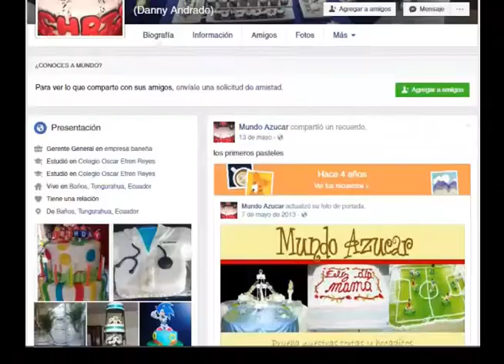MUNDO AZUCAR DANNY ANDRADE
MUNDO AZUCAR, el dulce encanto de hacer lo que se desea

Conocerse a sí mismos es uno de los mayores retos de la juventud actual para encaminar su vida a un objetivo concreto como lo hizo Danny Marcelo Andrade Naveda,  que hoy a sus 21 años relata cómo arrancó su emprendimiento junto a su hermano menor Andrés hace ocho años, tenía entonces 13 años cuando empezó vendiendo en la calle porciones de pastel que él mismo elaboraba, siendo aún estudiantes de secundaria. La aceptación de la gente era tal que empezaron a recibir pedidos de bandejas con postres enteros, y, atendiendo a su inclinación por la cocina se inscribió en un prestigioso instituto para estudiar gastronomía, mientras la producción había mejorado en calidad y cantidad que hizo de ésta, su forma de vida, pues Mundo Azúcar tiene prestigio y reconocimiento.

Su afán es continuar capacitándose y aprendiendo para lograr crecimiento y consolidación de sus objetivos y sueños.

Es el proveedor de tortas personalizadas, postres en gran variedad, bocaditos de sal y de dulce, decoración de mesas temáticas para eventos de todo tipo dentro y fuera de la ciudad donde se celebran bautizos, bodas, cumpleaños, santorales, aniversarios y otros acontecimientos.

Calle Las Flores y Cucardas - Barrio El Recreo,Telfs.: 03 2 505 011 / 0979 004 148
BAÑOS - ECUADOR